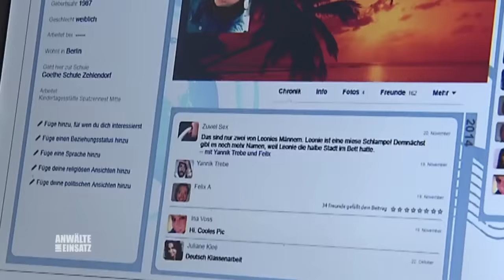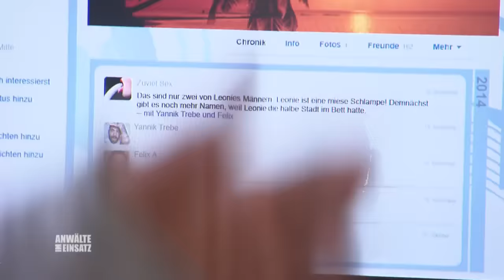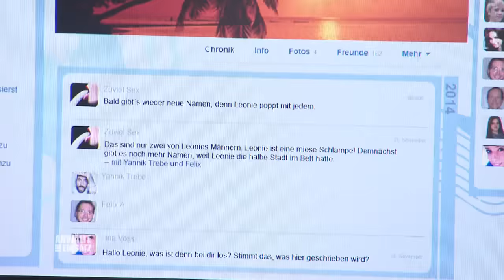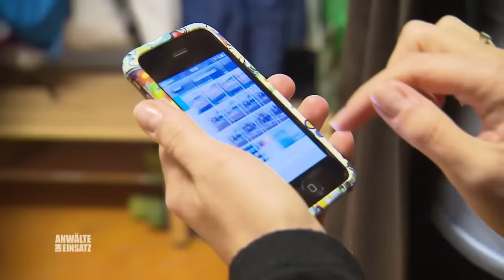"Die halbe Stadt IM BETT GEHABT" 😲 Leonies Liebhaberliste | 1/2 | Anwälte im Einsatz | SAT.1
Leonie Kramer stellt mit Schrecken fest, dass sie im Internet bloßgestellt wird. Ein Fake Profil veröffentlicht im Internet die Namen all ihrer ehemaligen Liebhaber. Wer steckt hinter der Aktion und woher weiß der Unbekannte überhaupt von Leonies Kontakten ?